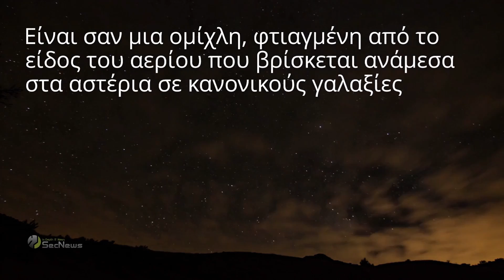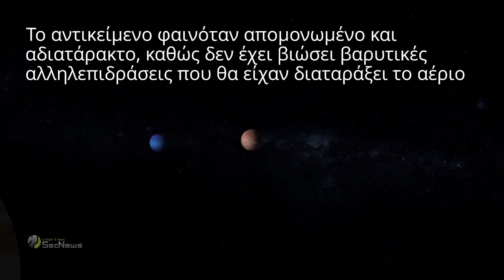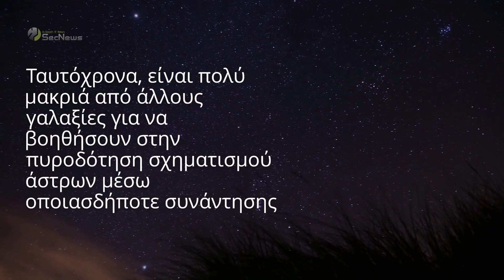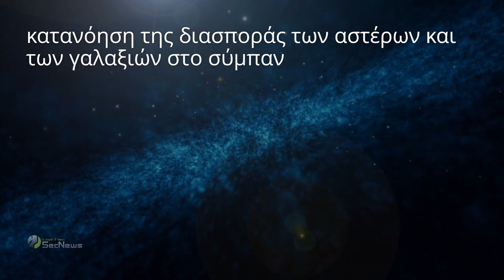J0613+52: Ανακαλύφθηκε ιδιαίτερος γαλαξίας χωρίς αστέρια! 😲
Πρόσφατα ανακαλύφθηκε ένας ιδιαίτερος γαλαξίας, χωρίς αστέρια, με το όνομα J0613+52. Ο γαλαξίας βρίσκεται περίπου 270 εκατομμύρια έτη φωτός μακριά από τη Γη.

Αυτό που καθιστά ξεχωριστό το γαλαξία J0613+52 είναι ότι είναι ένας γαλαξίας χωρίς αστέρια ή τουλάχιστον, δεν φαίνεται κανένα αστέρι. Είναι σαν μια ομίχλη, φτιαγμένη από το είδος του αερίου που βρίσκεται ανάμεσα στα αστέρια σε κανονικούς γαλαξίες.

00:00 Εισαγωγή
00:25 Περιγραφή του γαλαξία J0613+52 χωρίς αστέρια
00:50 Πώς έγινε η ανακάλυψη
02:17 Σημασία ανακάλυψης του J0613+52